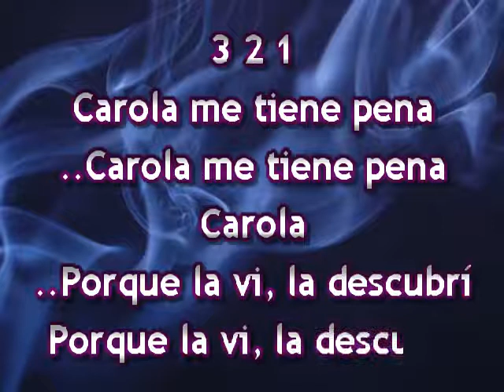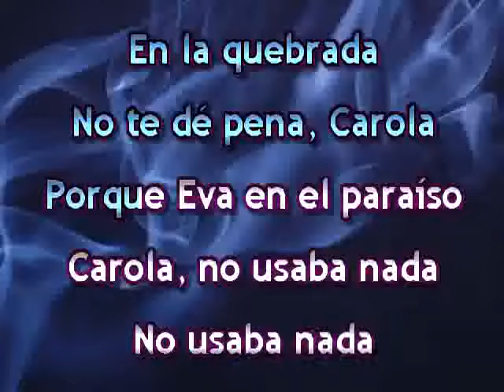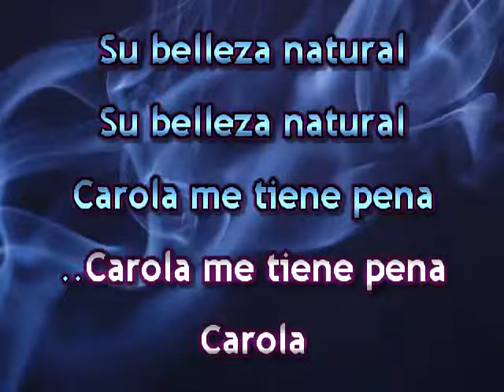CAROLA KARAOKE SONORA DINAMITA